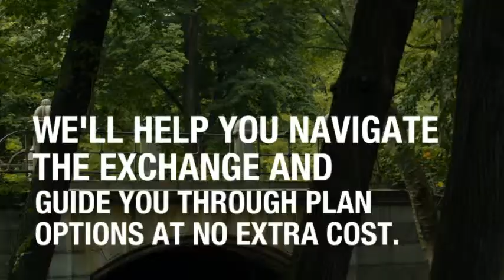Health Insurance Open Enrollment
Answers to your questions about health insurance and navigating the exchange.